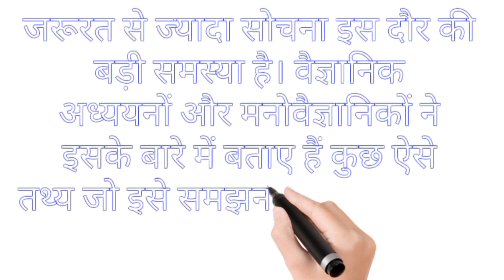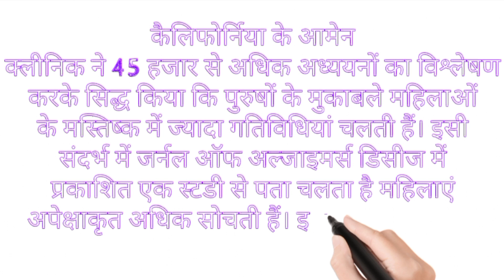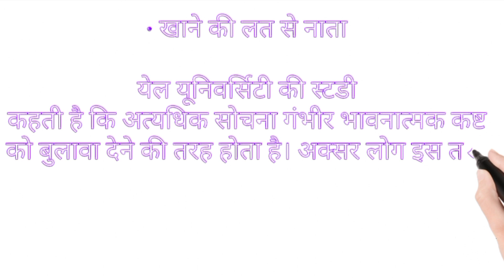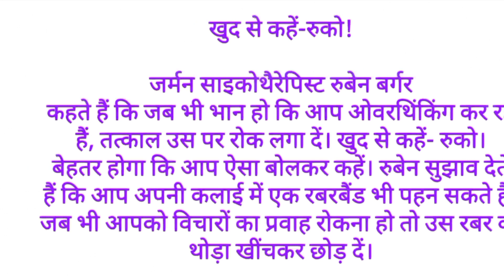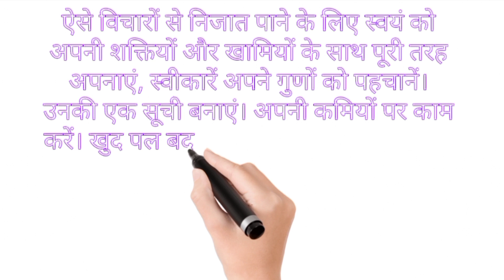सोच का रोग लगे ही क्यों || Motivational Video || MotivateYourself || Kiran's Creation......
Hello Friends !!

In My This Video I Have Shared You The Bhajan.

And Yes !!

From :
Kiran's Creation